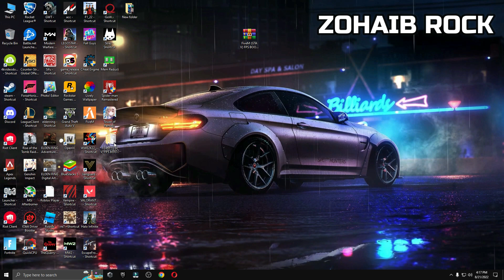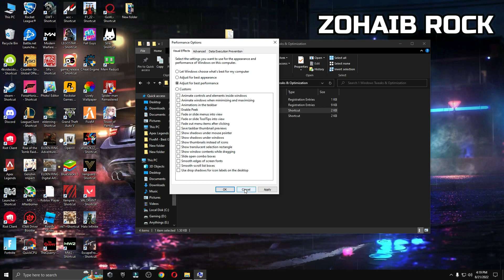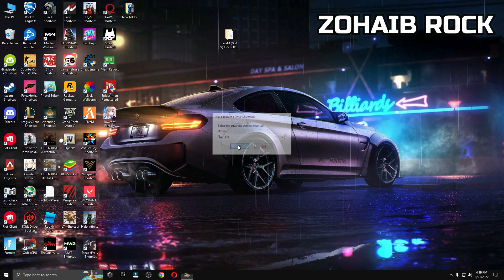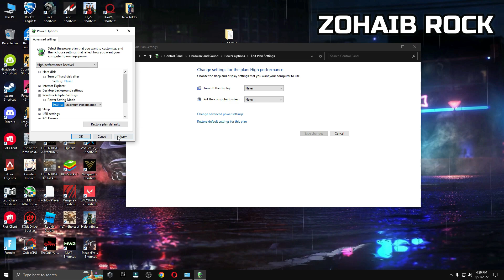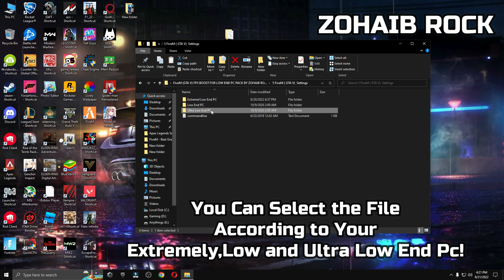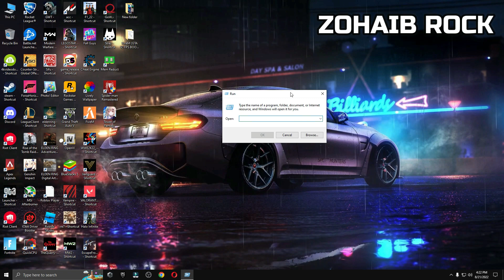FiveM - Best FPS Boost Pack For Low End PC (TUTORIAL)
📌FiveM (GTA V) FPS BOOST FOR LOW END PC PACK LINK 🔽

FOLLOW EVERY STEP IN THE VIDEO FOR THE OPTIMIZATION TO WORK EFFICENTLY!

▬►𝐆𝐚𝐦𝐢𝐧𝐠 𝐏𝐂 𝐒𝐩𝐞𝐜𝐬:
CPU: Intel Core i9-10900k 3.70GHz
GPU: RTX 3070 8GB
RAM: 48 GB DDR4
Motherboard: ROC STRIX B460-F GAMING
Power Supply: GIGABYTE 80 Plus Gold 750W

▬►Secondary PC Specs:
CPU: Intel Core i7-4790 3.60GHz
GPU: AMD RX 570 4gb
RAM: 16 GB
Motherboard: ASROCK-Z87 PRO 3
Power Supply: EVGA 80 Plus Bronze 850W